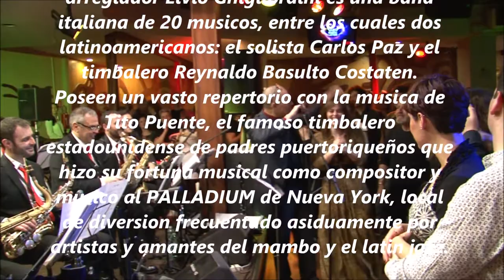PUENTE LATINO - LLego' Mijan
La MAMBO PUENTE LATINO ORQUESTA suena LLEGO' MIJAN (chachacha de Tito Puente) al concierto bailable en la disco BARRIO LATINO de Roma. Video de salpicon.it para PUENTE LATINO, la iniziativa conjunta de CULTURALIA (Chile) y SALPICON LATINO (Italia)